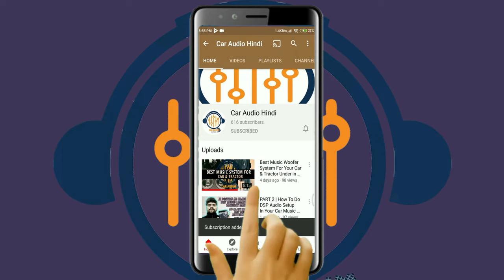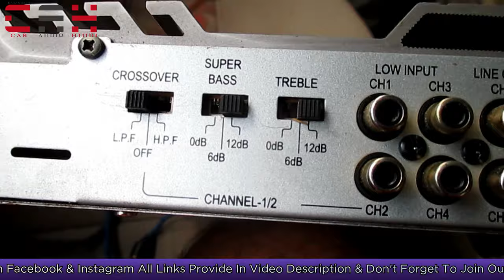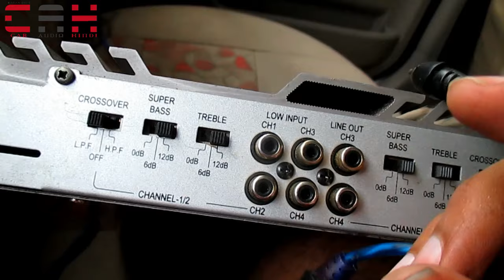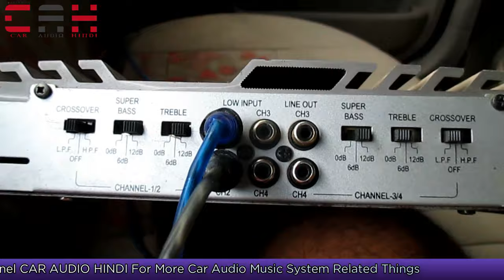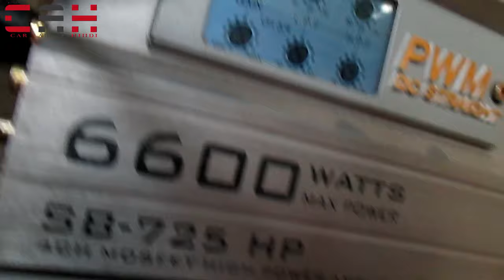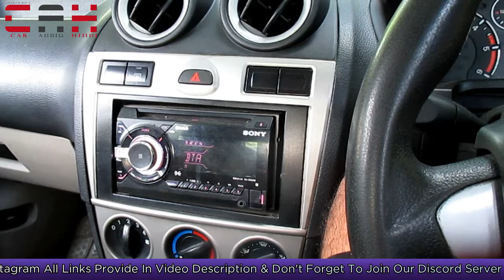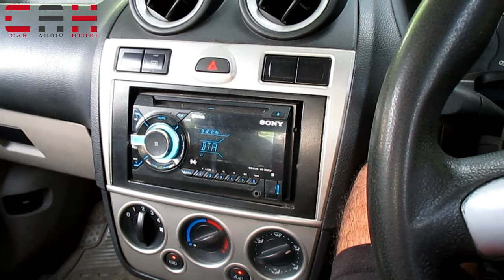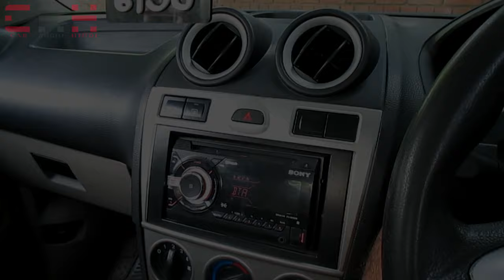How To Install Car Amplifier In Car | गाड़ी में Car Amplifier कैसे Install करें | Full Setup Install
In This Video I Will Showing How To Install Car Amplifier In Car. You Must Watch Previous Videos & Never Miss It Again.